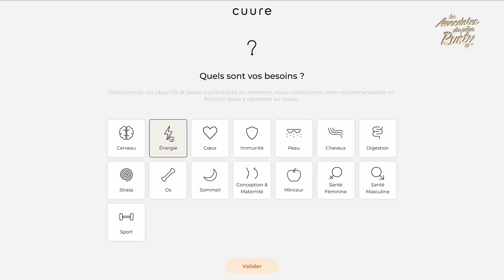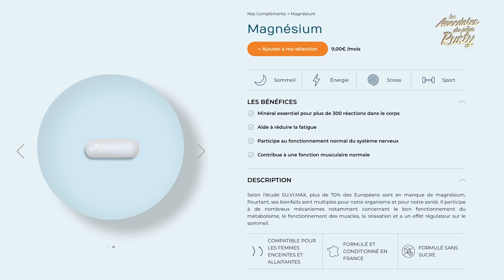Le Gitan devenu Roi de la Boxe : L'Histoire hallucinante de Tyson Fury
L'histoire du grand Tyson Fury, véritable terreur de la boxe anglaise.
-30% sur la première commande sur CUURE avec le code LASUEUR30